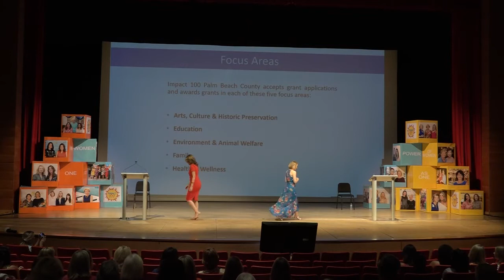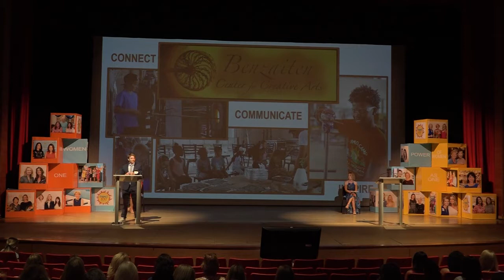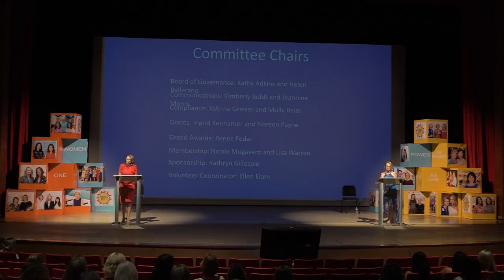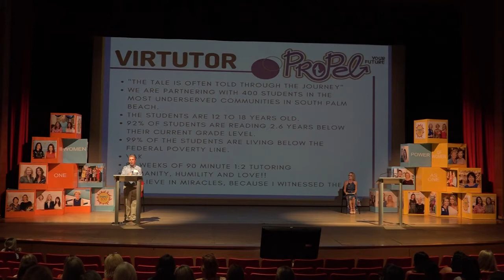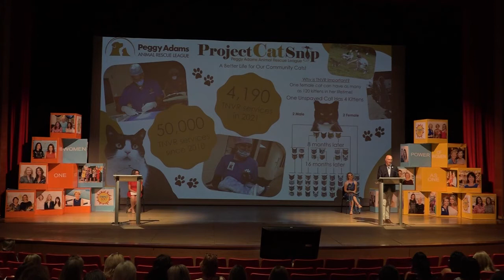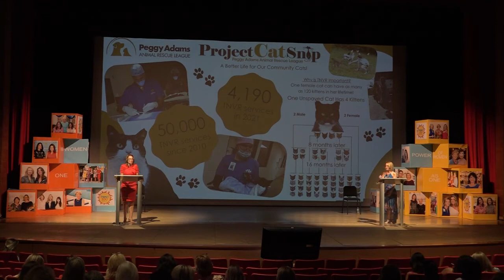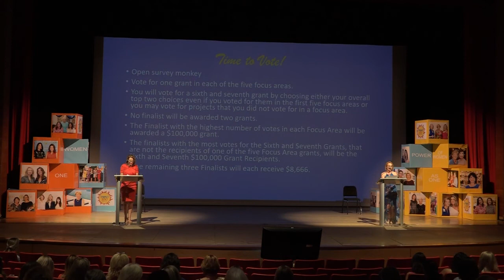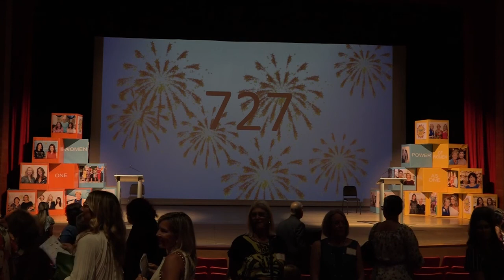Impact 100 Palm Beach County - 2022 Impact 100 Grand Awards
2022 Impact 100 Grand Awards